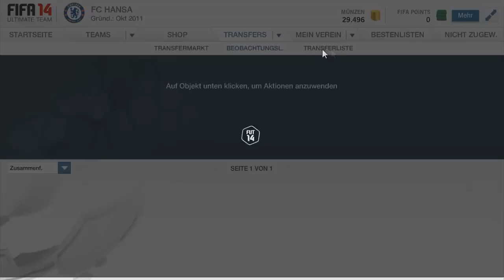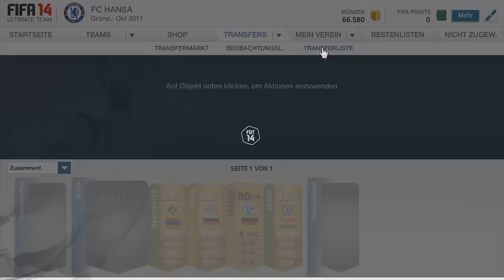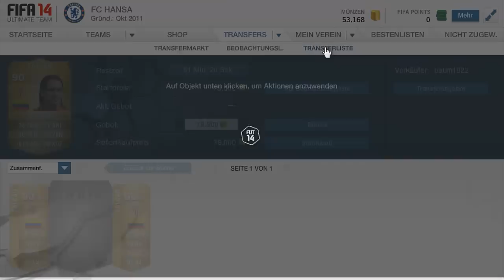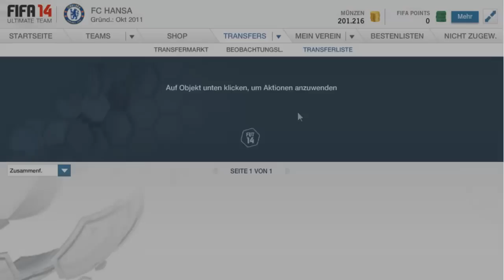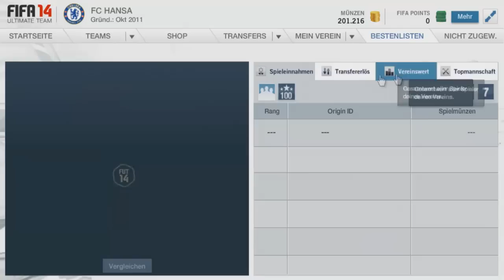Fifa 14 Ultimate Team | [Trade to 500k] #3 - richtiges Pricefixxen + TOTY Wann Spieler kaufen? (HD)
Wenn es euch gefallen hat, lasst doch ne Bewertung da ;)

Mein Equipment
Fifa 14